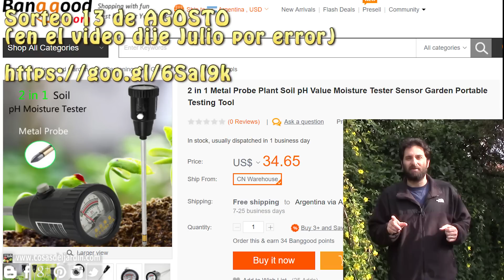Cómo reciclar la tierra enferma de tus macetas y semilleros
Enfermedades en macetas y semilleros como hongos, moho y virus pueden eliminarse rápidamente de la tierra con este método de esterilización. Te recomiendo que uses este metodo si tus semillas no germinan o si germinan pero mueren a los pocos dias.

Link al sorteo: goo.gl/6SaI9k